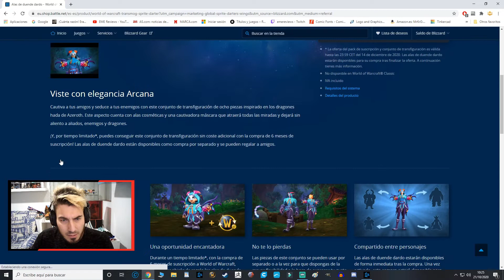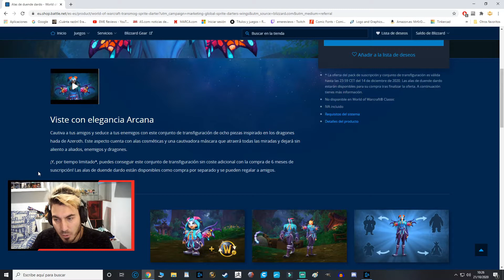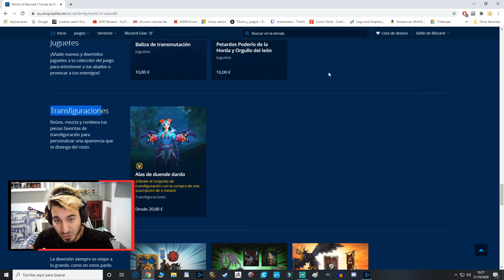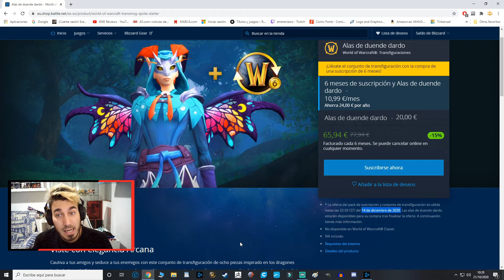Transfiguración De pago / Evento Halloween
Seguimos Creando !!!

Por La Horda!!